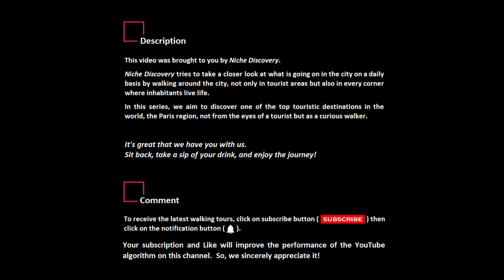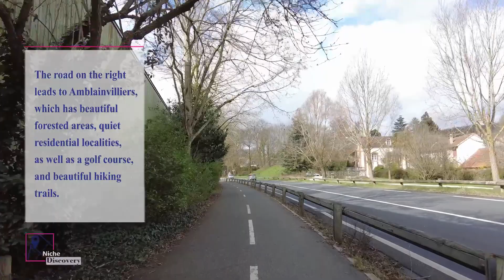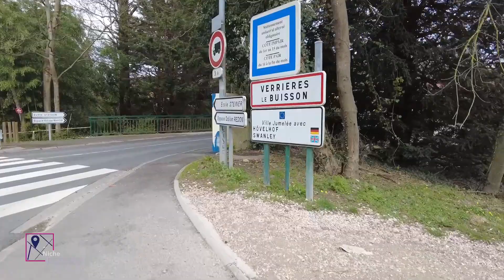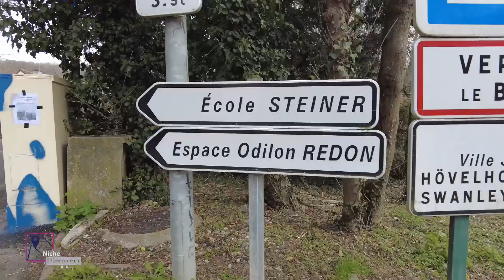Paris region, Towards Amblainvilliers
This video was captured on March 2021 in Massy in the southern suburbs of Paris, France.

Accessibility from Paris:
RER line B (Station Massy – Palaiseau)
RER line C (Station Massy – Palaiseau)

Specific Information:

32:55 - Château de Villegénis:
The Château de Villegénis is a French castle located in the commune of Massy, in the district of Essonne and the Île-de-France region, 15 kilometers southwest of Paris1.

37:31 - Ahimsa Center
Ahimsa Centre is a wellness, relaxing and training area with a beautiful garden and greenhouse, massage rooms, meditation room, kitchen and a store.

47:17 - UGOLF verriere-le-buisson